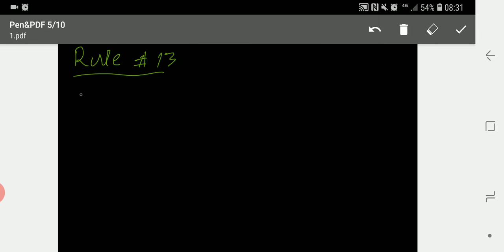Lecture No.55- English Grammar-Common Errors & Correction Rules(Tehsildar, Custom/Sub Inspector,CSS)